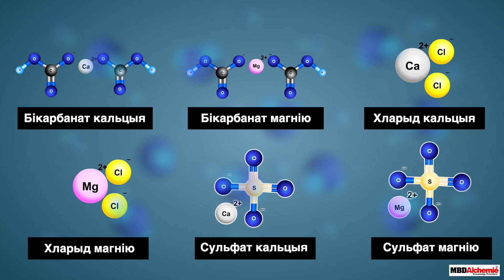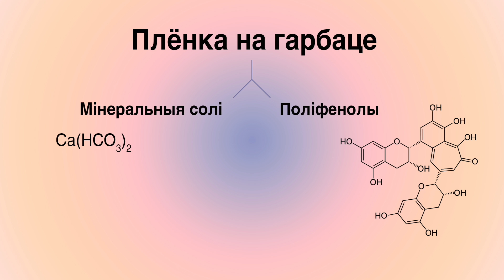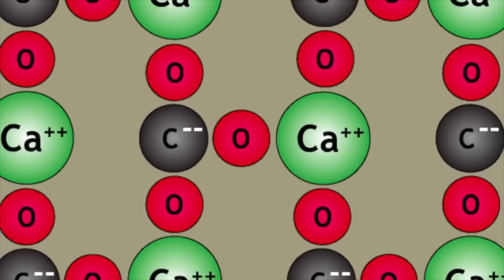Чаму на гарбаце ўтвараецца плёнка? А як яе прыбраць? | Карысныя парады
Вас таксама мучыць пытанне, чаму ў гарбаце ўтвараецца плёнка? Гэта добра ці дрэнна? Ад чаго залежыць яе з'яўленне? У гэтым відэа ўсе адказы і нават эксперымент, каб вы ведалі адказы на пытанні.